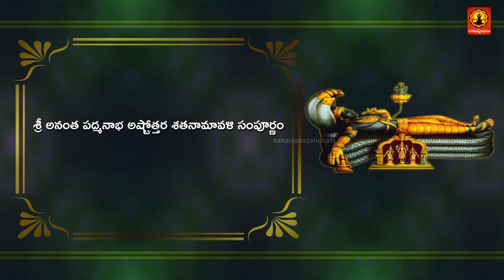Ananta Padmanabha Ashtottaram | Padmanabha Ashtottaralu Telugu | Sakala Poojalu